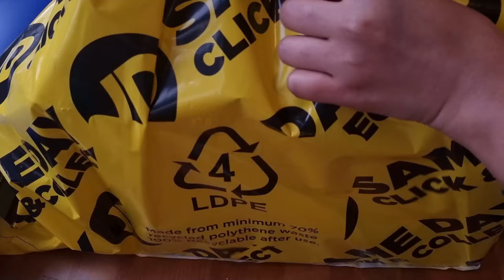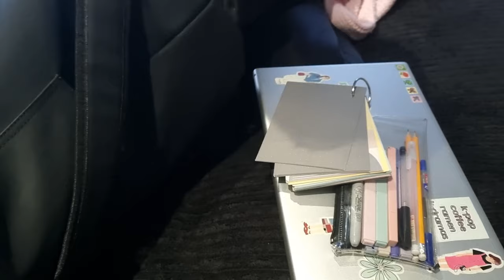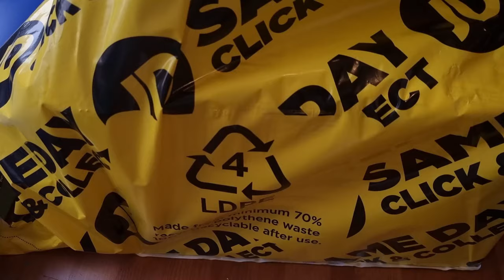A week in the life on an international student in UK ... productive mornings, breakfast, new shoes?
hello friends!!
welcome to another week in my life. This week was a productive week and I was able to get used having breakfast every single morning and working out and getting back to many other good habits. I hope you will enjoy this vlog ~
~The Ordinary Day By : D